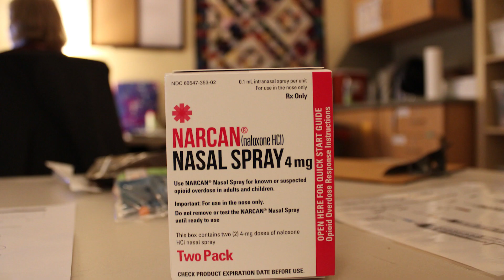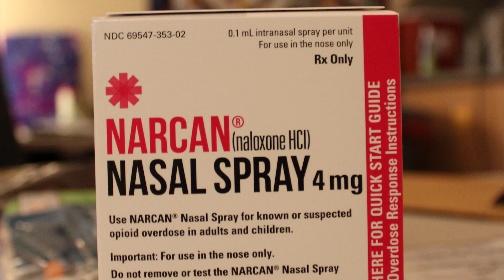Syringe Exchange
hennepin.us